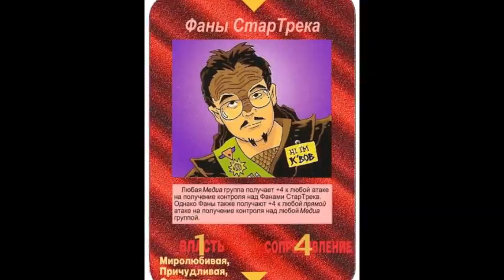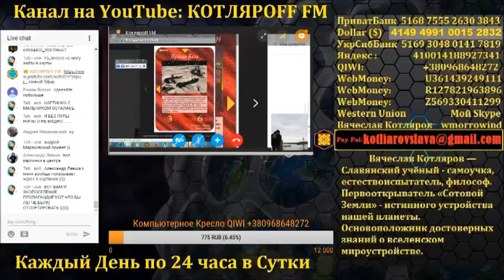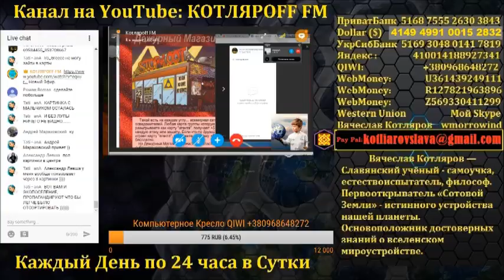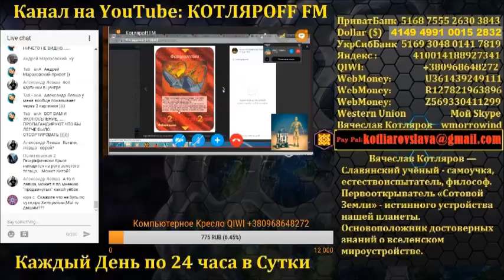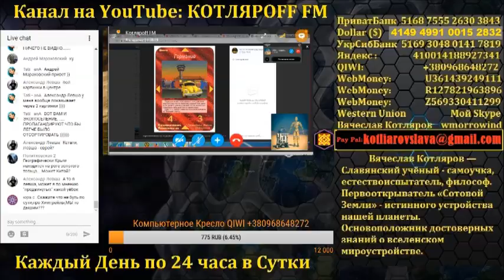Карты иллюминатов «Разбор Полетов» 3 часть